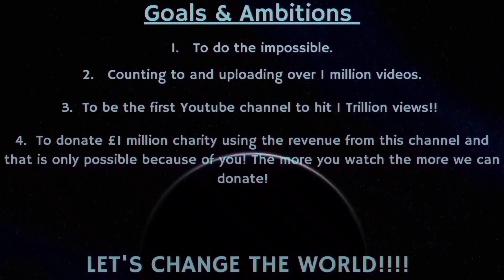Counting to ONE MILLION!!, This is Number 88,684